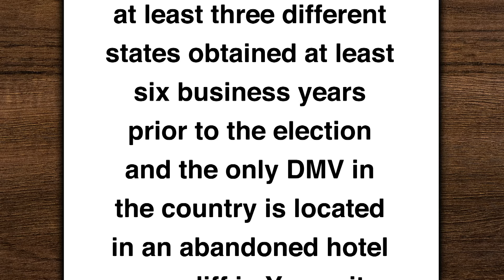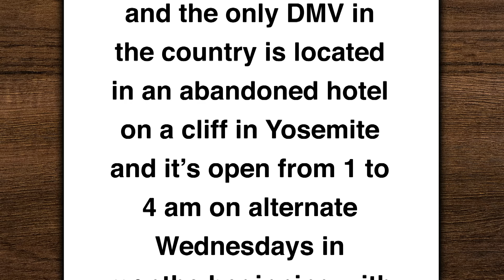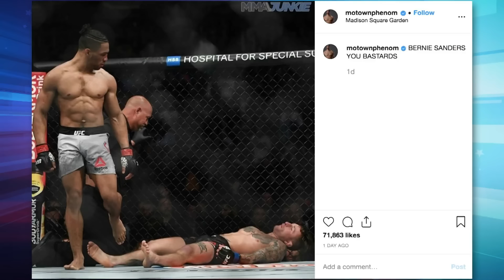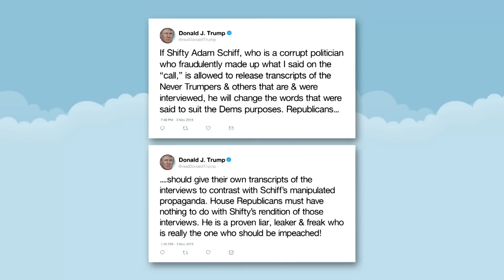Trump Lies and Stonewalls as Impeachment Inquiry Ramps Up: A Closer Look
Seth takes a closer look at White House officials stonewalling the impeachment inquiry as Republicans shift their defense of the President.

Trump Lies and Stonewalls as Impeachment Inquiry Ramps Up: A Closer Look- Late Night with Seth Meyers